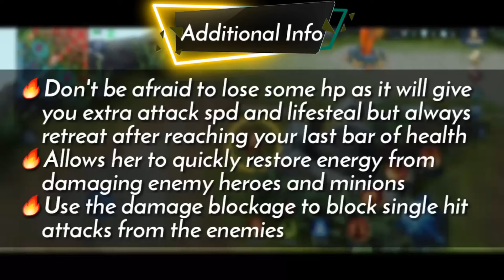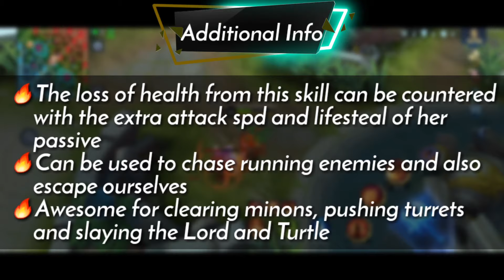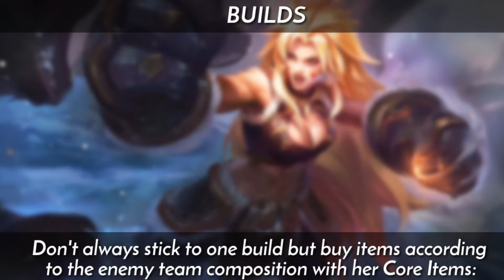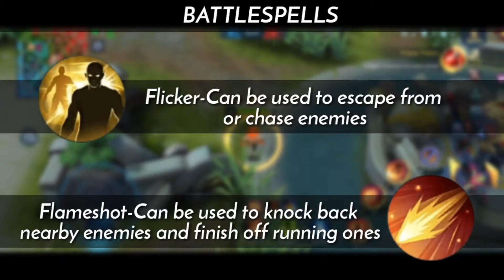How to use Masha || Mobile Legends✓ Andrew van MOBA Tv Masha Guide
Mobile Legends Masha Tutorial || Best Builds + Tricks || In-depth Masha Guide ||

✴️Hi guys, in this video I will teach you how to play Masha and give you best builds, combos, tips and more.

related tags.